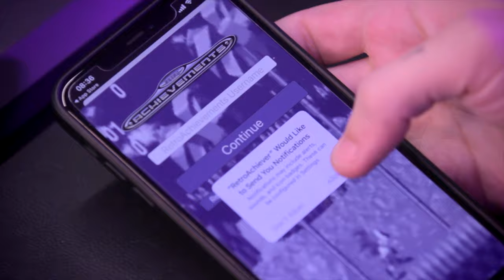RETRO ACHIEVEMENTS no PocketGO s30 - como NÃO usar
Estamos desenvolvendo um tema em Português para o PocketGO s30 e queremos traduzir o Retroarch, mais informações no Discord do canal, link abaixo. O Retro Achievements é um sistema de metas que pode rodar dentro do Retroarch e te parabenizar ao realizar certas missões dentro de jogos RETRO. Infelizmente nesse vídeo não consegui fazer funcionar no PocketGO s30.